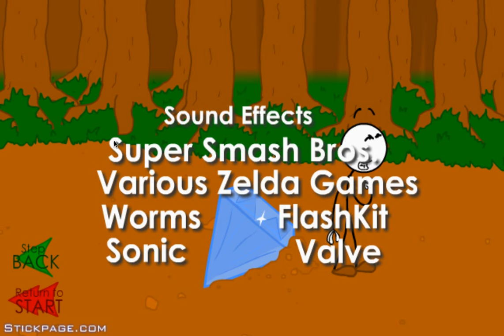ShadowNinja Plays More than Minecraft | Stealing The diamond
Today it is not a Minecraft video we re playing stealing the diamond.